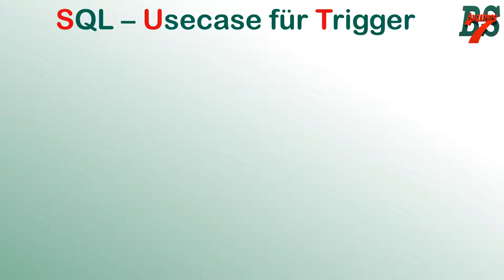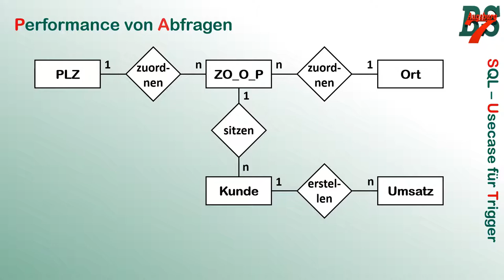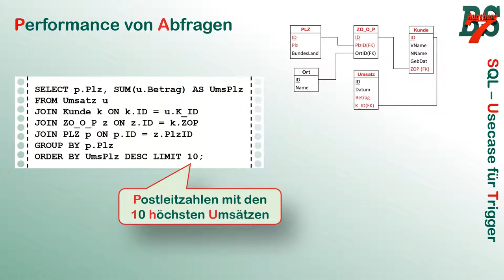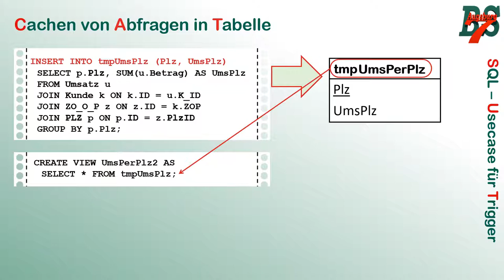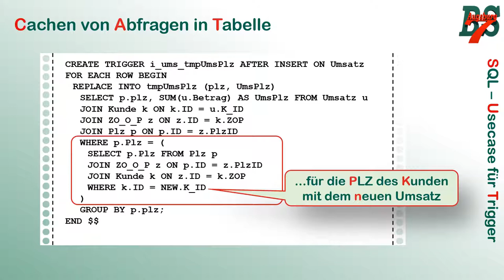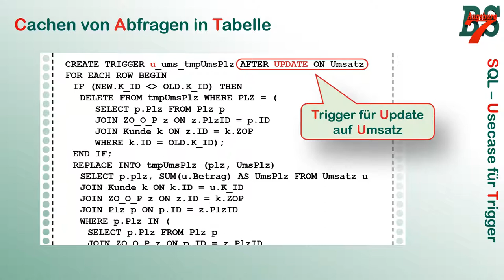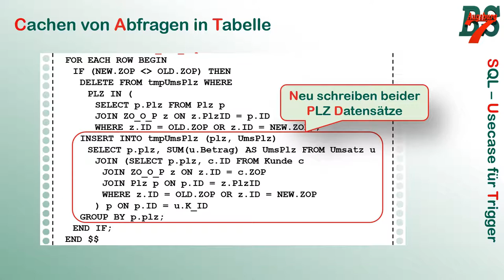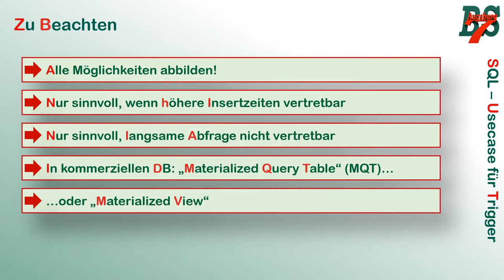SQL - Usecase für Trigger (Materialized Views)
Im Zuge der verstärkten Digitalisierung des Unterrichts stelle ich Teile meines Unterrichts als Video zur Verfügung. Im letzten Video haben wir uns mit Trigger Beschäftigt und in diesem möchte ich einen konkreten Anwendugsfall zeigen. Wir erstellen eine Materialized View in MySQL.